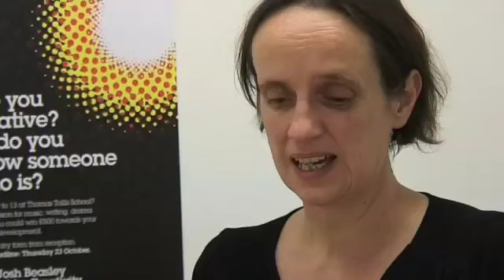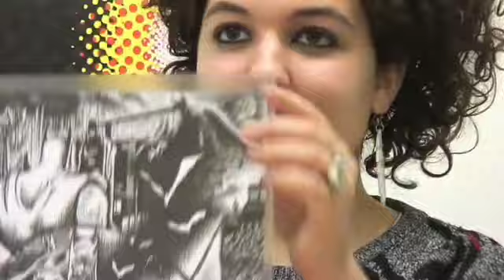Josh Beasley Award Film